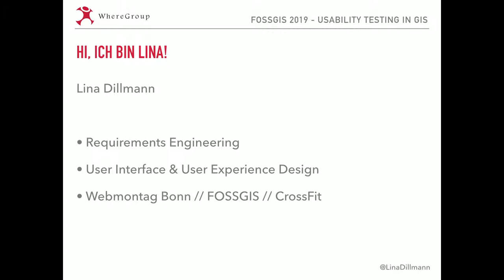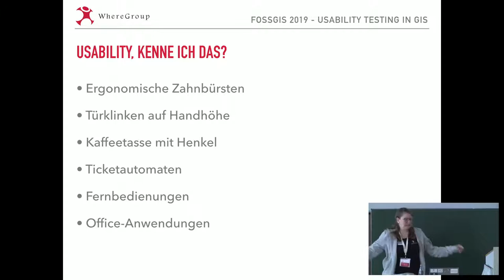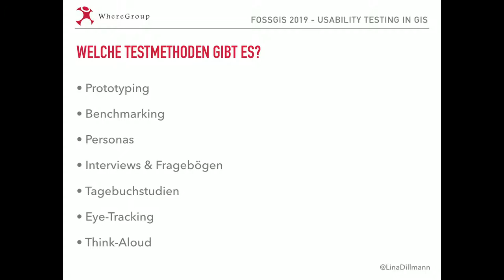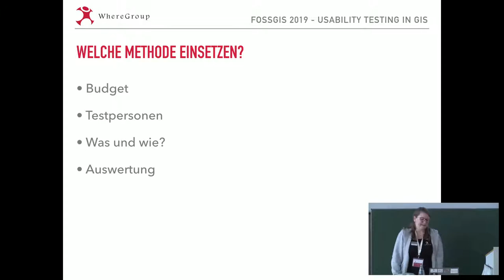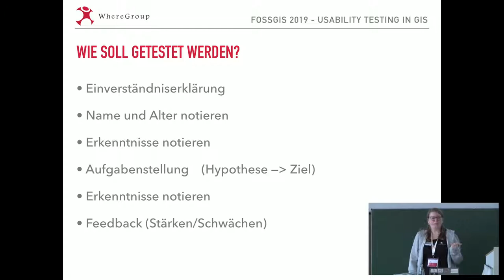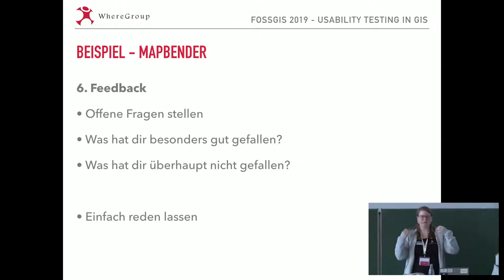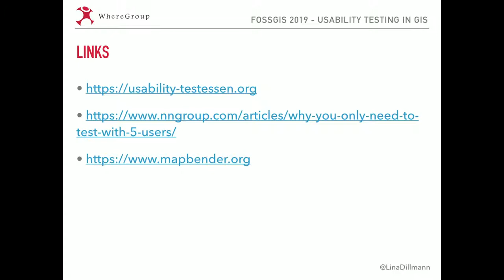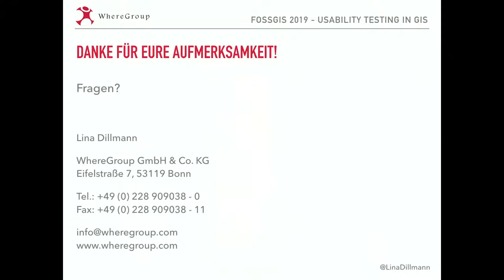2019 - Usability Testing in GIS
Bedien- und Benutzerfreundlichkeit in Software kann effektiv getestet werden. Welche Testmethoden es gibt und was dabei zu beachten ist, wird im Vortrag erklärt.

Usability, was ist das? Und was heißt das?

Usability kommt aus dem englischen und setzt sich aus den Wörtern „use“ - Nutzen - und „ability“ - Fähigkeit - zusammen. Es bedeutet so viel wie Benutzerfreundlichkeit - dem Nutzer freundlich sein. Benutzerfreundlichkeit existiert fast überall und beginnt bei ergonomischen Zahnbürsten zum besseren putzen, den Türklinken auf Handhöhe, bis hin zur Kaffeetasse mit Henkel, um sich nicht zu verbrennen.

Und natürlich ist das auch in Software ein immer größer werdendes Thema. Immer mehr Hersteller stellen sich die Frage „Wie ist meine Software einfacher zu bedienen?“ „Wie kann ich den Nutzer noch zufriedener machen?“ oder auch „Woran bemerke ich überhaupt, ob der Nutzer zufrieden ist?“.  Auch sind das Themen, die uns immer mehr in GIS interessieren.

Im Vortrag beantworte ich genau diese Fragen und gebe einen Einblick in:

Was bedeutet Usabiliy?
Welche Testmethoden gibt es?
Woher kommen die Tester?
Was sollte getestet werden?

Lina Dillmann